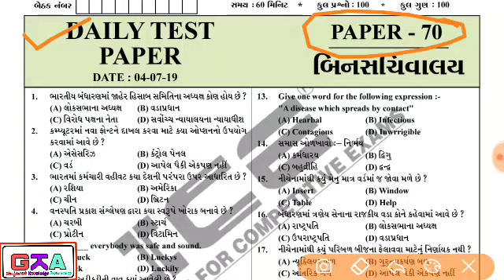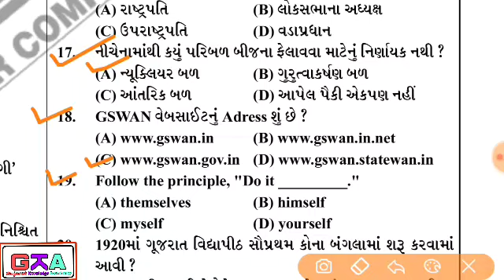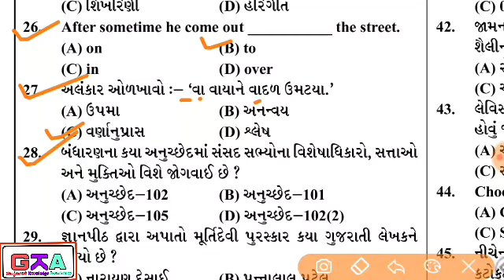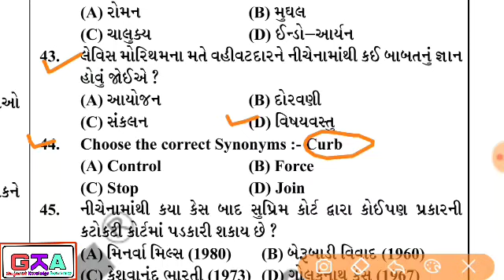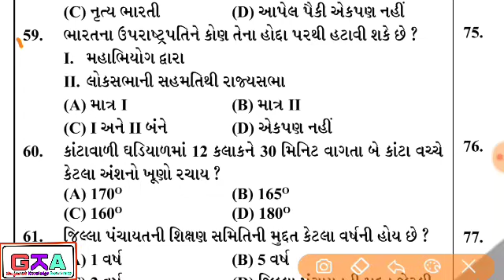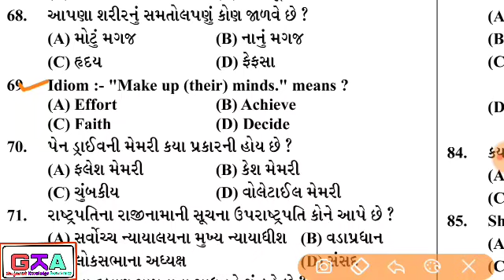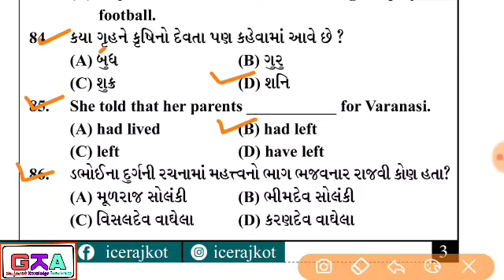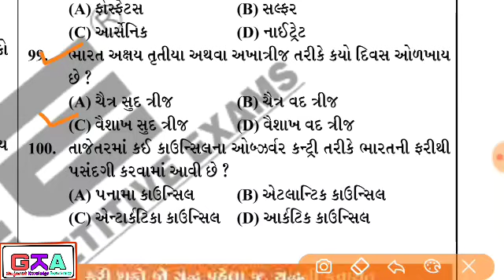Bin sachivalay test paper | bin sachivalay model paper | ice magic | ice rajkot